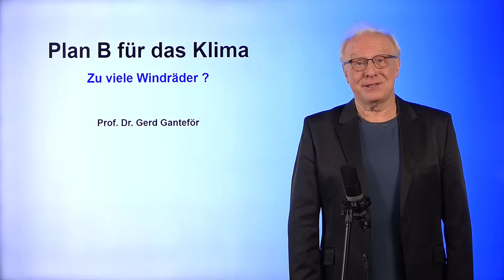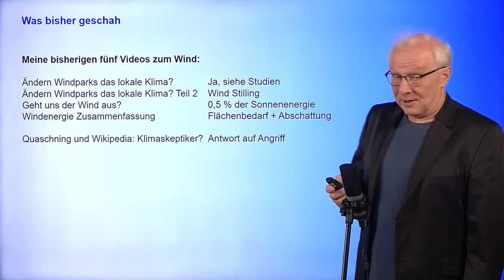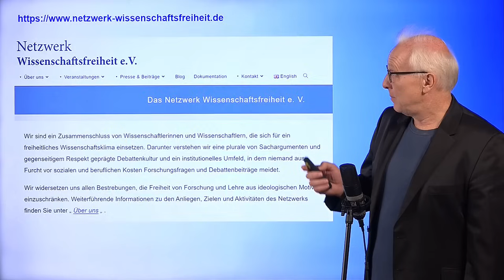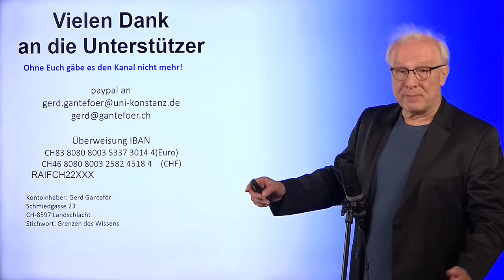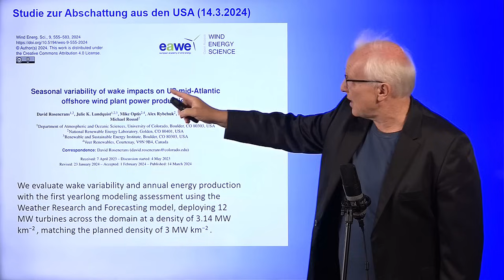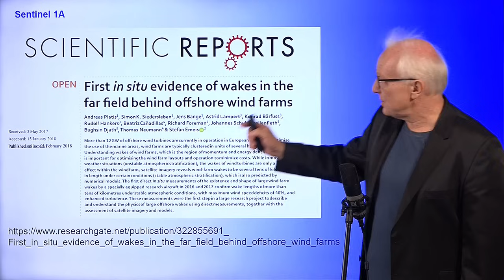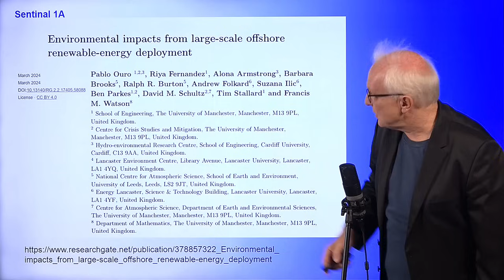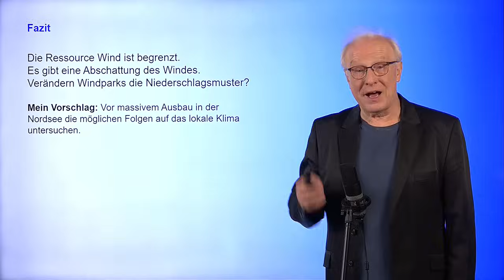Wie WINDPARKS den Wind BREMSEN | #126. Energie und Klima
Unter Einbezug neuester Satellitendaten widmet sich Prof. Ganteför noch einmal diesem emotional und kontrovers diskutierten Thema.